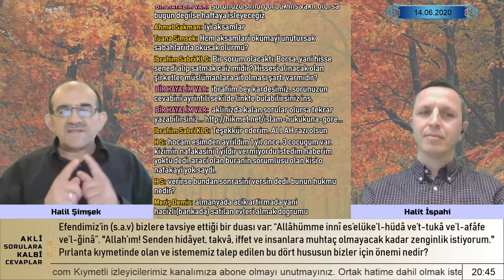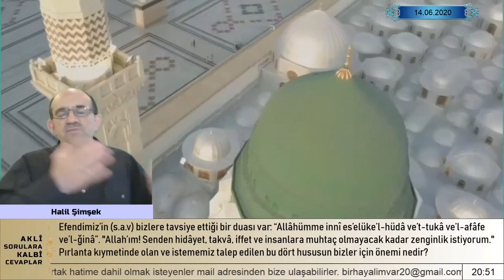Efendimiz’in (sallallahu aleyhi ve sellem) sabah akşam dilinden düşürmediği bir dua.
Efendimiz’in (sallallahu aleyhi ve sellem) sabah akşam dilinden düşürmediği ve bizlere de tavsiye ettiği kısa bir duası var:  “Allâhümme innî es’elüke’l-hüdâ ve’t-tukâ ve’l-afâfe ve’l-ğinâ.” Bu duasında Efendimiz, Rabb-inden şu dört hususu istiyor: ‘Allah’ım! Senden hidâyet, takvâ, iffet ve insanlara muhtaç olmayacak kadar zenginlik istiyorum.’ Pırlanta kıymetinde olan ve istememiz taleb edilen bu dört hususun bizler için önemi nedir?

GRAFIK INFO
Designed by brgfx / Freepik